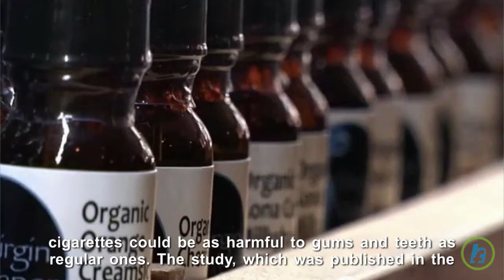E-Cigarettes Harmful to Gums and Teeth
A new study conducted by researchers at the University of Rochester in New York suggests that Electronic cigarettes could be as harmful to gums and teeth as regular cigarettes. The study, which was published in the journal Oncotarget, found that the flavoring chemicals used in e-cigarettes also play a role in damaging cells in the mouth. The scientists exposed nonsmokers' gum tissue to e-cigarette vapors, and according to study leader Irfan Rahman, "We showed that when the vapors from an e-cigarette are burned, it causes cells to release inflammatory proteins" that "aggravate stress within cells, resulting in damage that could lead to various oral diseases." The team's findings appear to counter arguments that the battery-operated devices are a healthier alternative to cigarette smoking, and that more research is needed to better understand the adverse health effects of e-cigarettes.